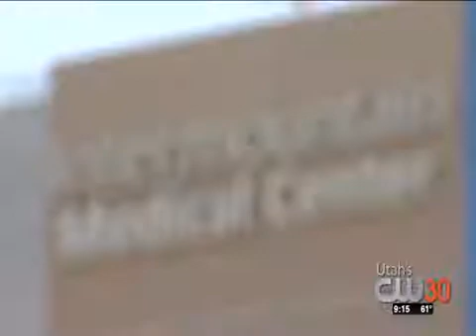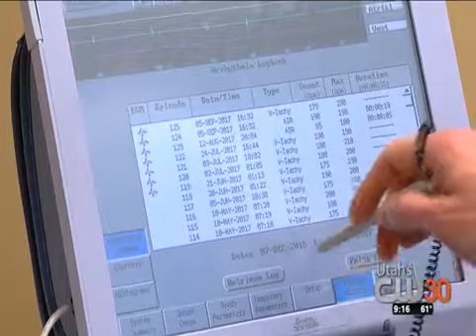Study shows MRIs are safe for patients with pacemakers and defibrillators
A new study from Intermountain Medical Center shows MRIs are safe for patients with pacemakers and defibrillators. The study included 178 patients with implants going back to 2000 who haven’t had a single pacemaker failure.